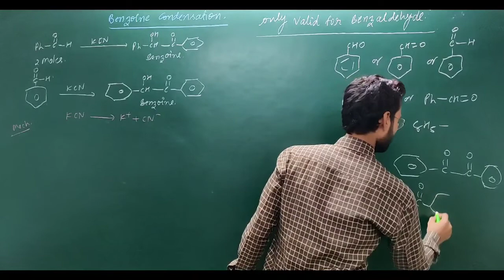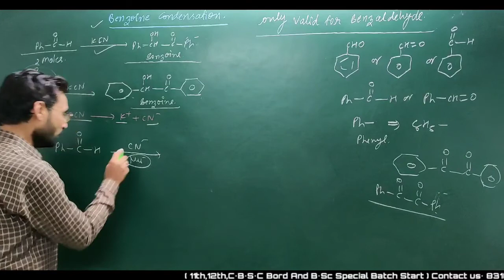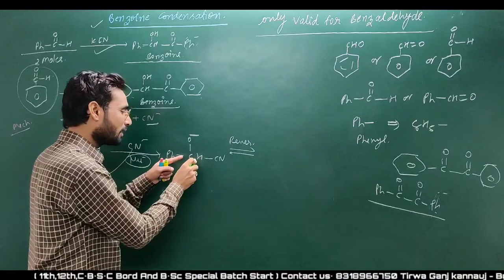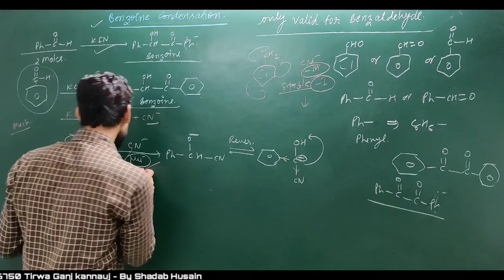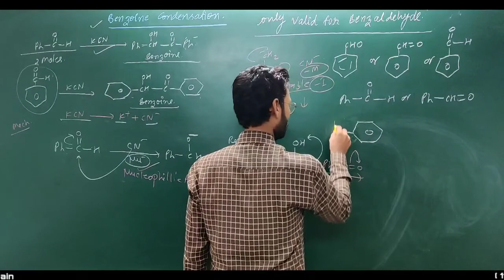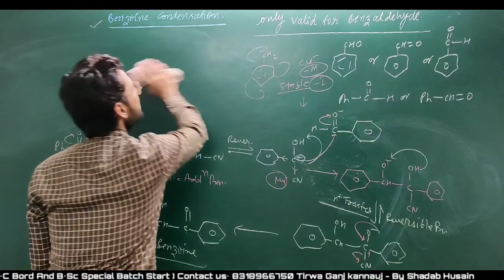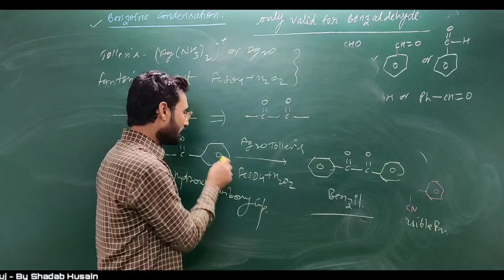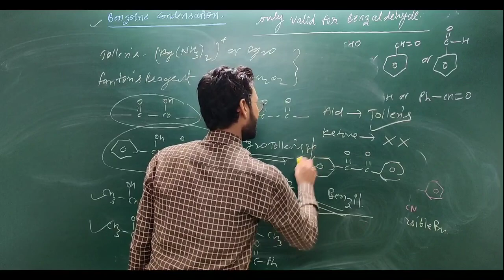Benzoine Condensation mechanism with broad problem for JEE(Main+Advance)/NEET/ By-Shadab husain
CHEMISTRY

Tricks

C•B•S•C

Bord